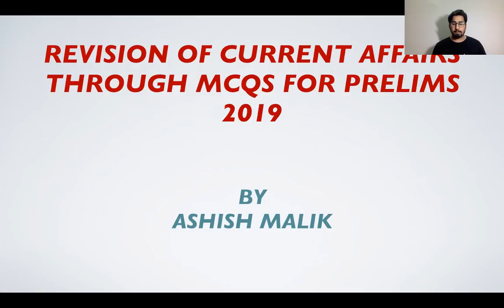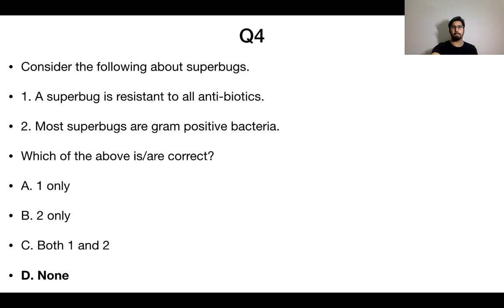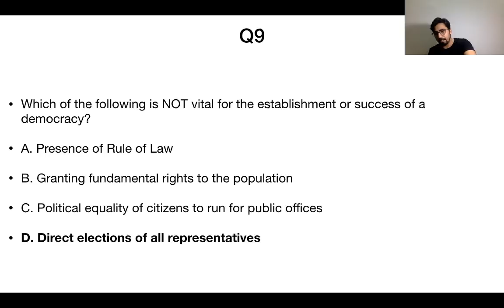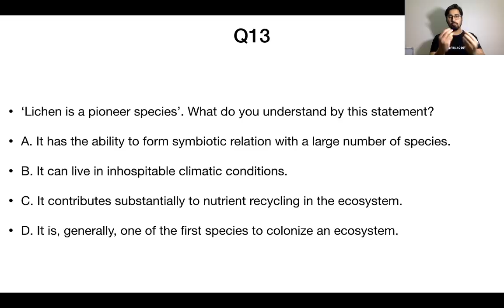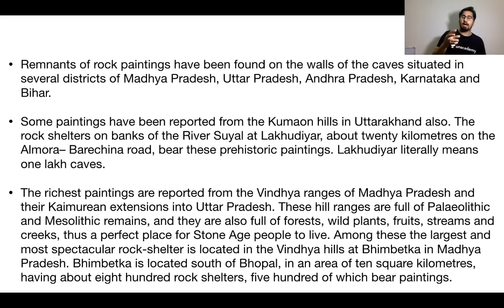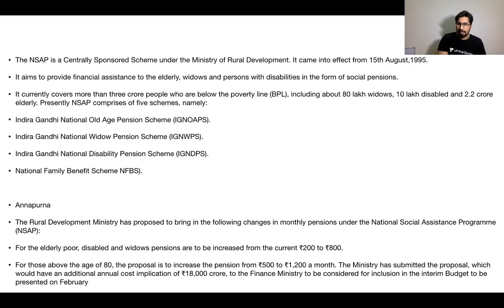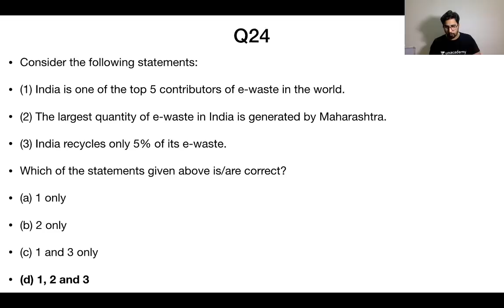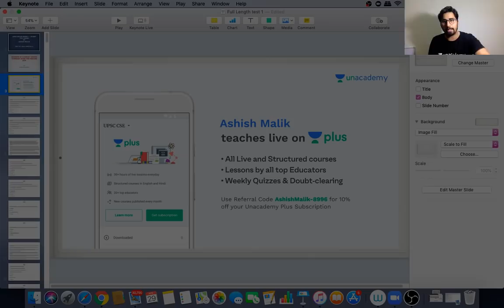Revision of Current Affairs through MCQs for Prelims 2019 - Lecture 11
Ashish Malik and more top educators are teaching live on Unacademy Plus.

In this course, Ashish Malik will discuss the important Current Affairs in MCQ format from exam perspective. This course will be highly beneficial for UPSC CSE aspirants. This course will be conducted in Hindi and notes will be provided in English.